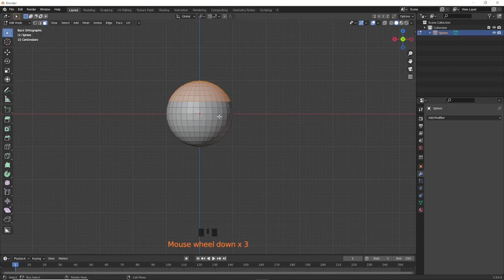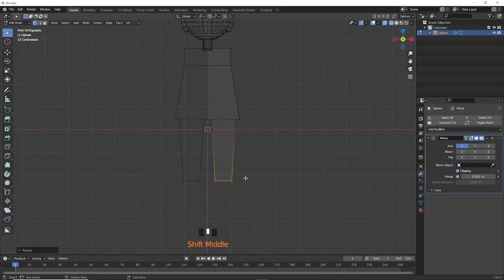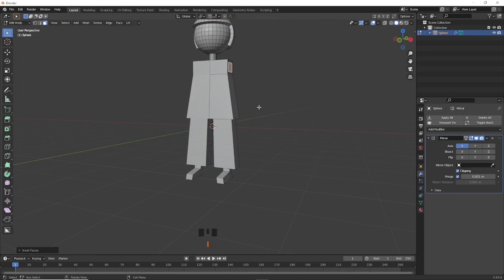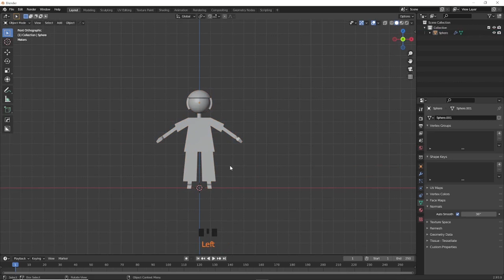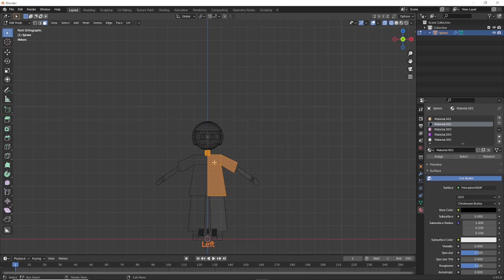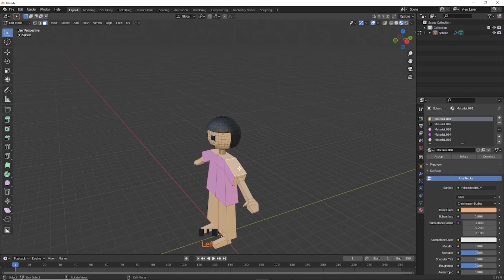3D MJO Character modeling in blender-mds design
3D MJO Character modeling in blender-mds design

Hello! 3D World People. I hope you are doing well with Blender.
this is my another character.im always try to make character for my viewers.

Handle: @mdsdesignOFFICIAL